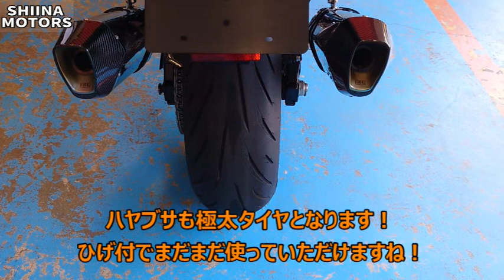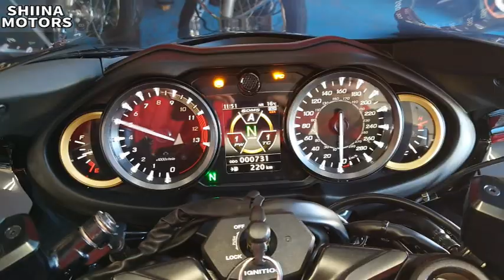■シイナモータース市川店 スーパースポーツ館■スズキ ハヤブサ（ＧＳＸ１３００Ｒ Ｈａｙａｂｕｓａ）ヨシムラチタンダブル管 スモークスクリーン シングルシートカウル ＡＢＳ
SS/ベース車専用ダイヤル　　　　　  　　   ：０４７－３８２－５６５３